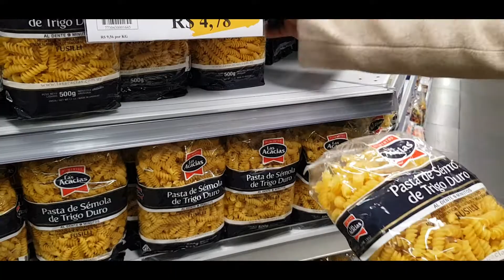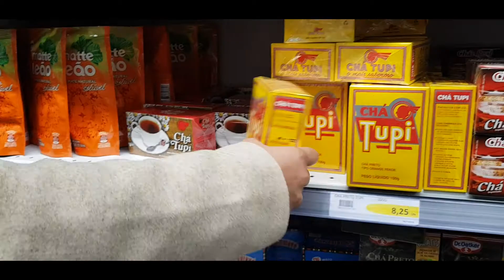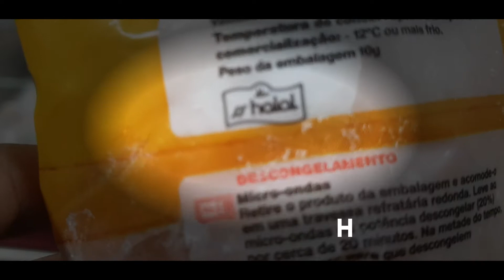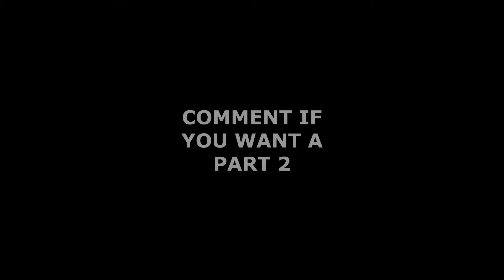GROCERY Time in Brazil With Sana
Wanna see a Brazilian Super Market?
MADE A VIDEO VISITING GROCERY STORE IN BRAZIL
This is One of them !